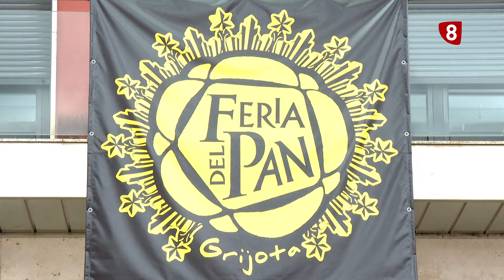Feria del pan de Grijota 2024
Este fin de semana Grijota acogió una nueva edición de la Feria del Pan, en la que hubo música, folclore, degustación de dulces y una muestra de la marca de calidad Alimentos de Palencia. En esta edición participaron 19 marcas palentina y 6 obradores de la provincia con los que se recordó y destacó la importancia de la tradición panadera de la localidad.